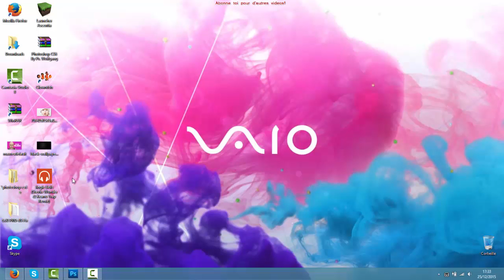New Pc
et pour une baguette en l'air like la video sa me fera plaisir